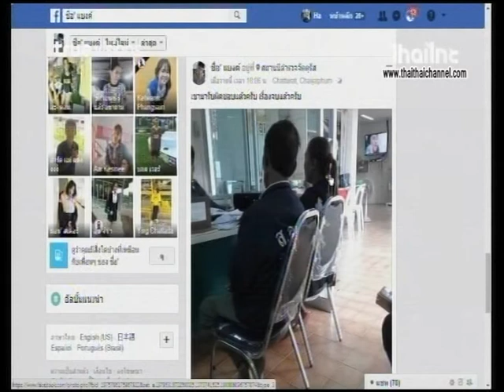คลิปภาพ รถจักรยานที่ชน ด้นสยาม 10 11 60